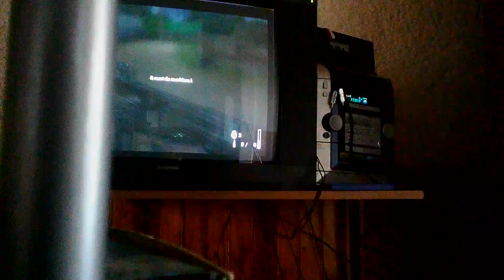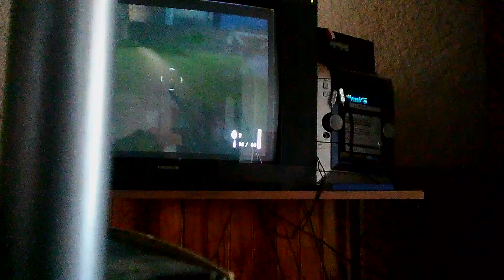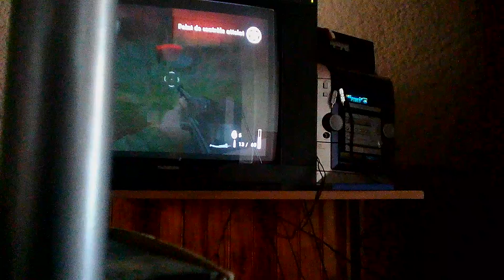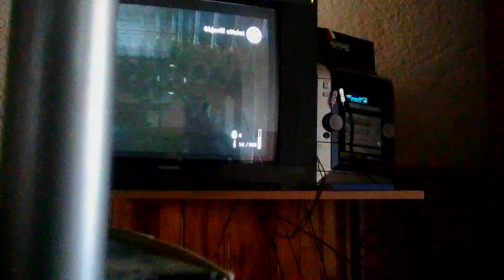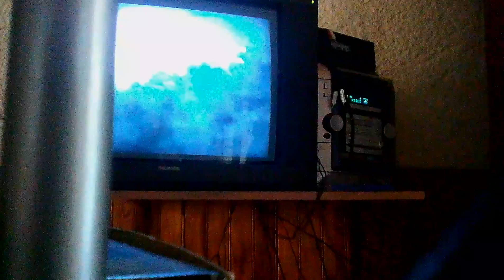Medal of honor avant grade